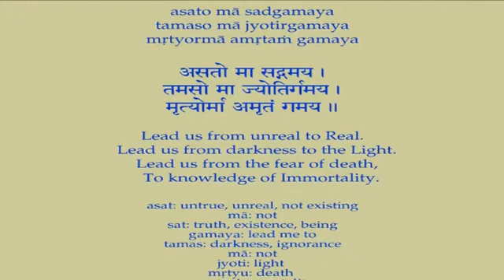Swami Chidananda Ramakrishna Math - Ramakrishna Kathamrita - Uprightness - Discourse # 419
Swami Chidananda Ramakrishna Math and Mission at Chicago - Ramakrishna Kathamrita - Uprightness - Discourse # 419 - genuine percepting discourse by Swami Chidananda Ramakrishna Math and Mission at Sri Ramakrishna Universal Temple of Chicago, Vivekananda Vedanta Society of Chicago, Homer Glen, IL. 60491 ( This Video I Dedicate to my Master on His Lotus feet! breathtaking, extraordinary percepting speech; piercing to our heart and soul completely and bath us with peace, bliss, joy and tranquility! )